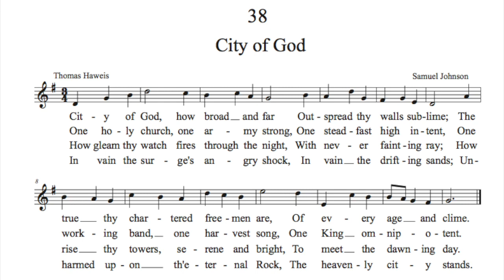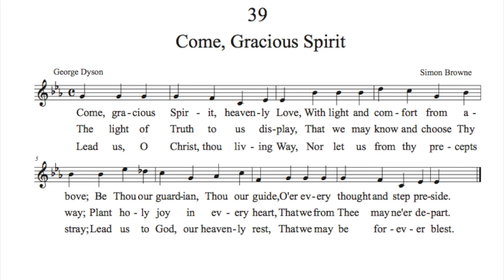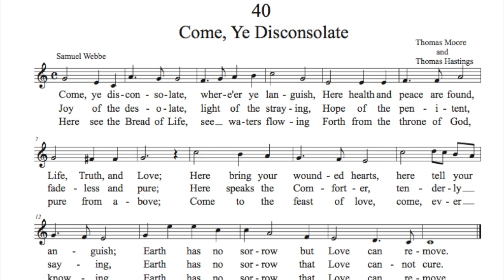Hymns from the Christian Science Hymnal - Nos. 38, 39, and 40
Three hymns for home singing from the Christian Science Hymnal.